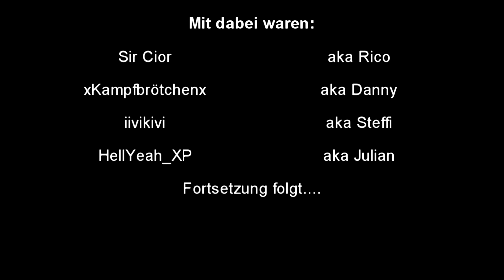Let´s Play Together Minecraft Aufnahme Session 8 Folge 5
Untergrund Erkundung und Rohstoffe Farmen.

Du willst "Minecraft" spielen? Dann kauf es dir doch einfach und unterstütze damit die Entwickler